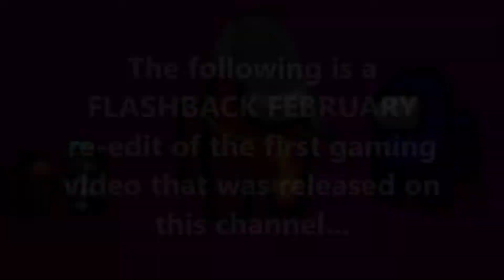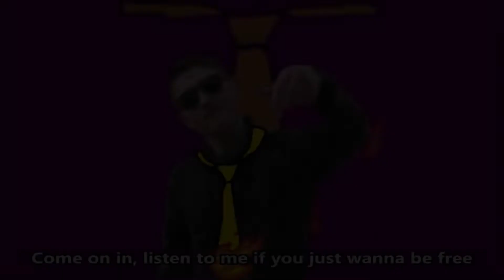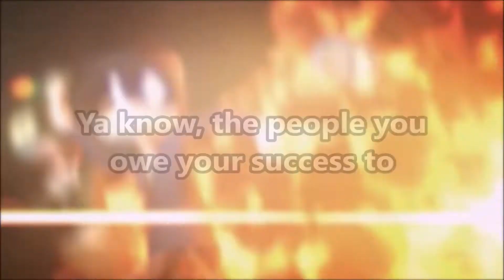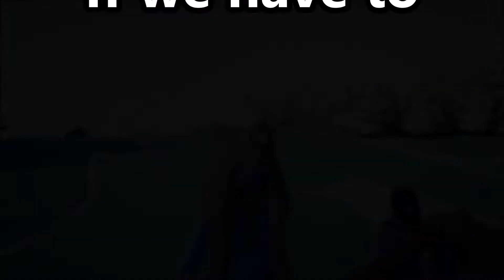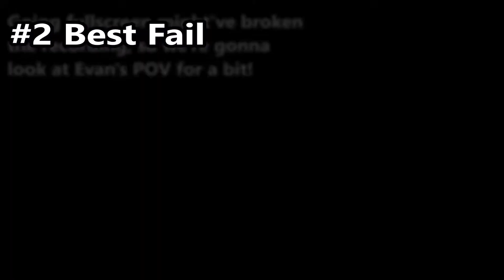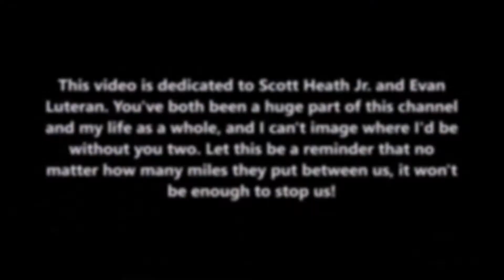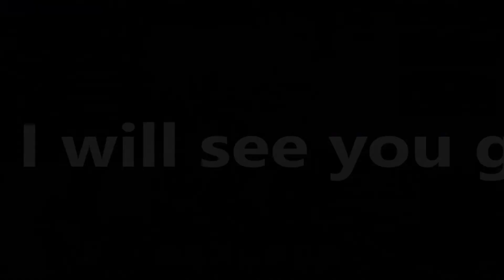THE TWO YEAR CHANNELVERSARY OF TYROMANIAC!!!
Dang, two years already, really surprised I haven't given up by now... From Flashback February to Madness March to Tyromaniac Talks, it's safe to say that this year has taken my channel to heights I didn't even think were possible! So, let's look back on it together, shall we?

0:00 Intro
0:24 Stats Nobody Asked For
0:56 Meaningless Awards and Milestones
3:07 "Best" Moments from a Bad Channel
3:27 Best POG Moments
4:38 Best Fails
6:05 Best Jokes
7:27 Honorable Mentions
8:27 Best Videos
10:16 The End (Finally)